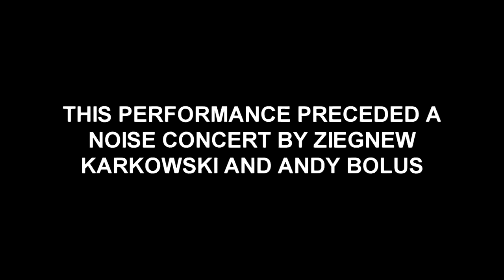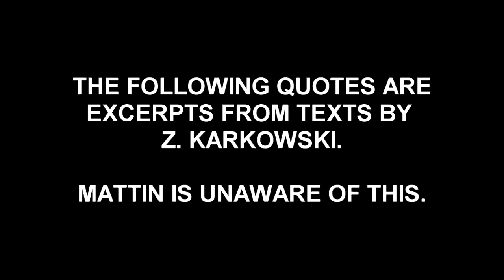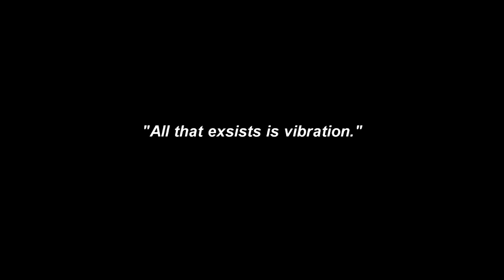Before Karkowski - by Diego Chamy (with the participation of Mattin)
The Basque artist Mattin invited me to perform in Noise & Capitalism, an event that he organized at the CAC Brétigny. Zbigniew Karkowski (a famous noise musician) was scheduled to play a noise concert after my performance. I read a text to the audience in which I expressed my confusion at being invited to perform in such a context, since my work is not related to noise. I outlined the different strategies that I imagined for my performance. I informed the audience that I'd spent several days reading about noise music in order to better understand the situation. I said that, in the end, I decided it would be best to take quotes from the texts I had read that weren't clear to me and ask the organizer of the event to explain them to me in front of the audience. Having said that, I invited Mattin to sit with me, and I read the quotes to him. He commented on them one by one, strongly disagreeing with what was written. Mattin did not know that all the quotes were excerpted from texts by Karkowski, the musician he had invited to play after me.

Performed at the Centre d'art Contemporain de Brétigny, Brétigny-sur-Orge, France, October 4, 2010.